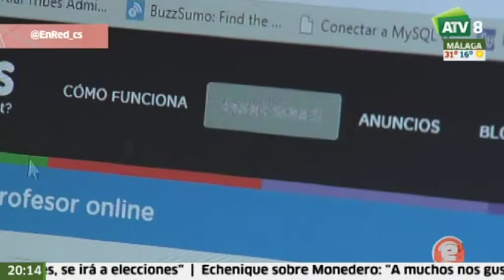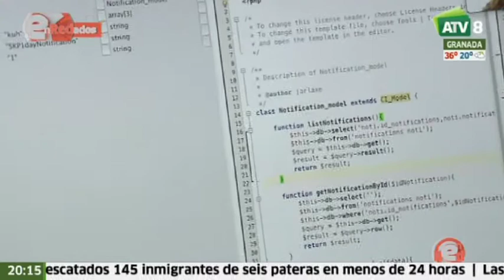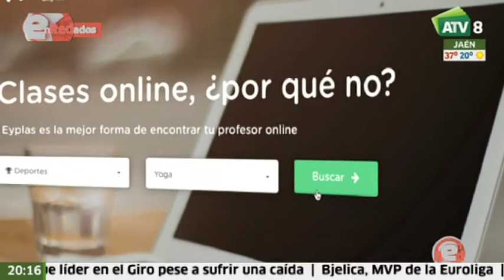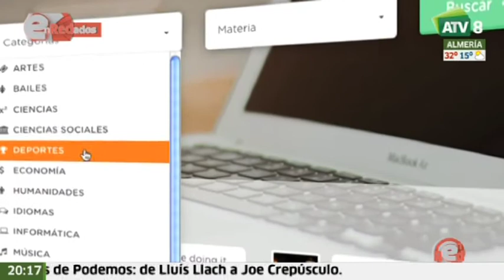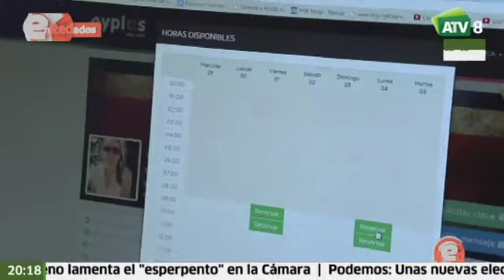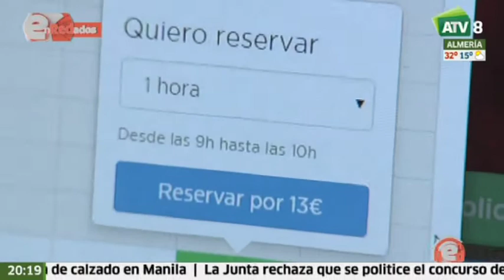Eyplas, el profesor global está en Internet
Video emitido en el programa En Red en Andalucía TV el 14 de mayo de 2015